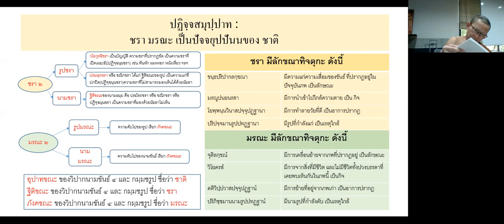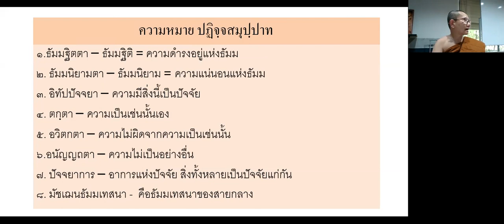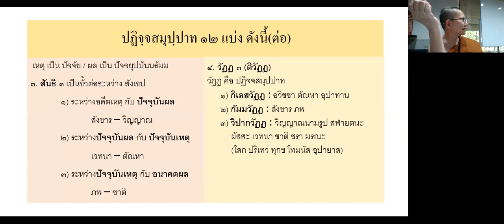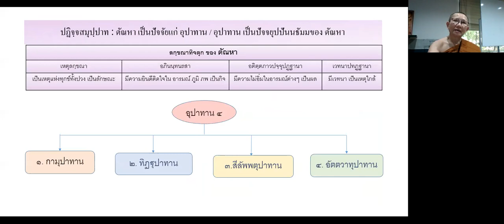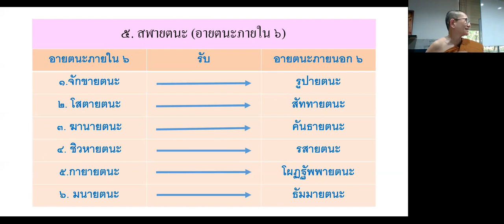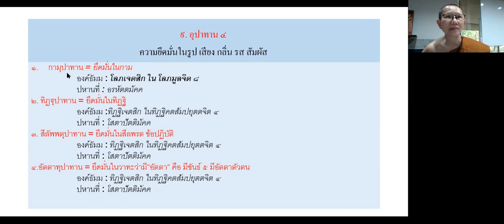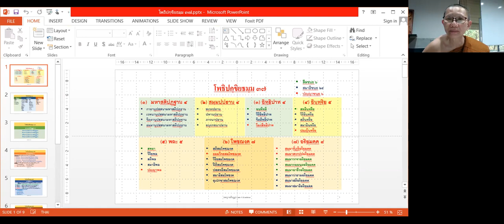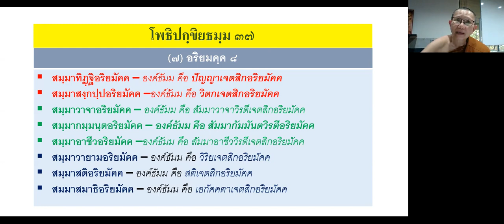ธัมม ลูกหลาน เครือญาติ ภิกขุนี ครั้งที่ 12 วันที่ 16 ธันวาคม 2564 13.30 - 15.00 น